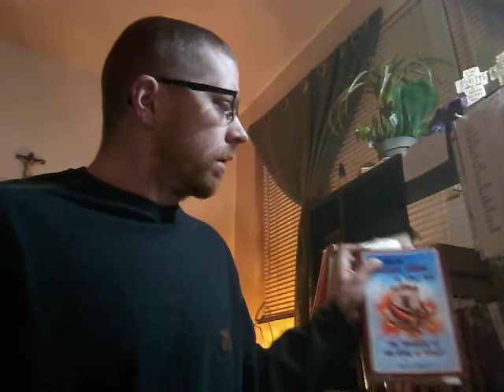Rebuttal To: "Response To Joel Sexton’s Video" (Lance Conley)